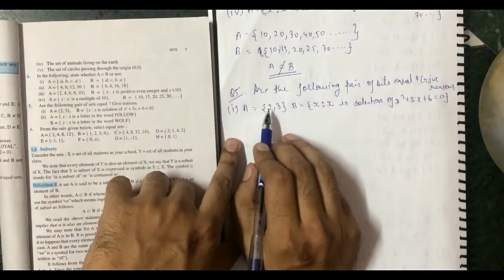CLASS 11 MATHS NCERT Exercise 1.2 (Q4, Q5, Q6) | CBSE Class 11 Maths Chapter 1 SETS Solution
CLass 11 Maths Exercise 1.2 Question 4, Question 5, Question 6 | Ex 1.2 Class 11 Maths Q4, Q5, Q6

 ex 1.2 Q4 class 11 Maths , 0:03
 ex 1.2 Q5 Class 11 Maths ,  04:06
 ex 1.2 Q6 , Class 11 Maths 07:53

Sets class 11,sets class 11